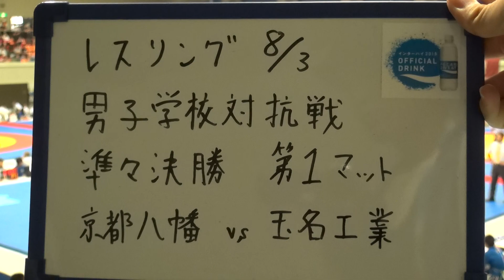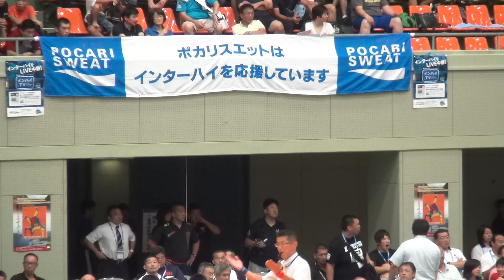2015年IH レスリング 男子 学校対抗 準々決勝 京都八幡（京都）vs 玉名工（熊本）